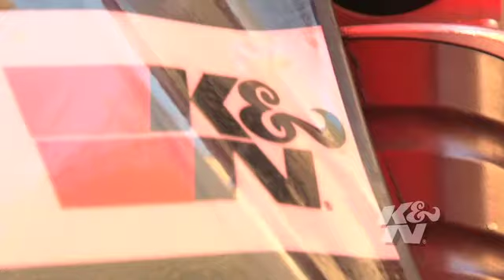NAHA World Champion Hill Climber Kerry Peterson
The NAHA (North American Hill climbers Association) is an organization of professional hill climbers and events held primarily in the western United States. World Champion Kerry Peterson discusses his involvement with Peterson Racing, the sport of hill climbing and the equipment that continues to drive his riders to the top.